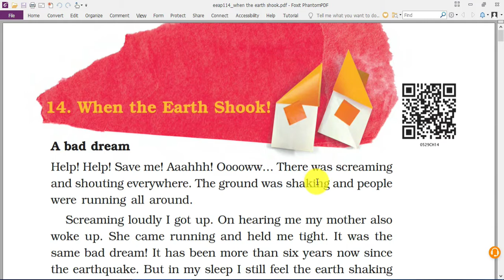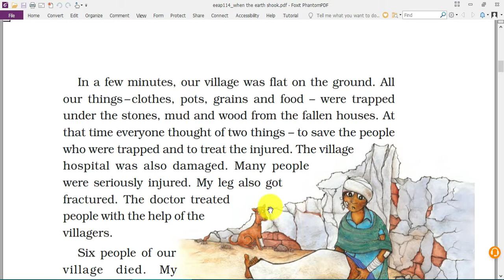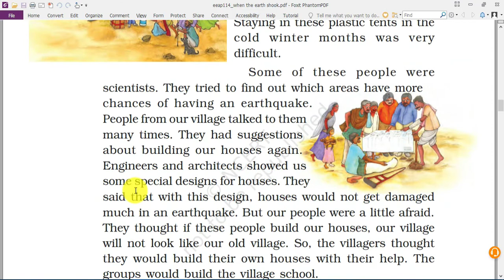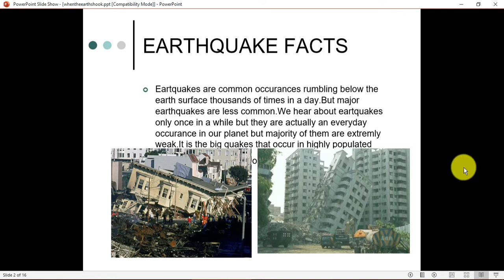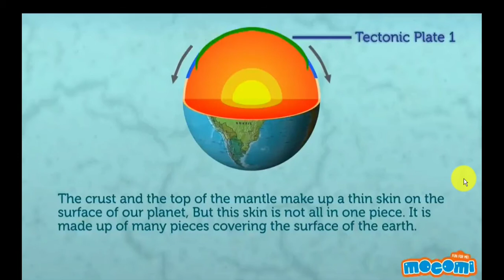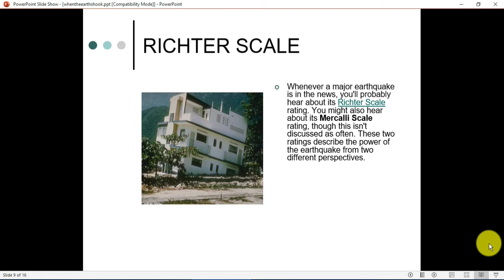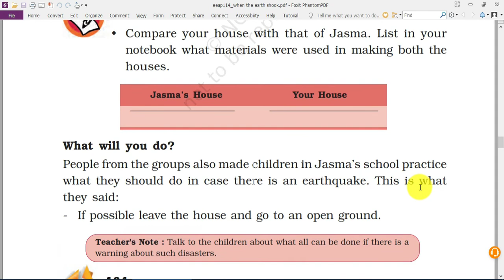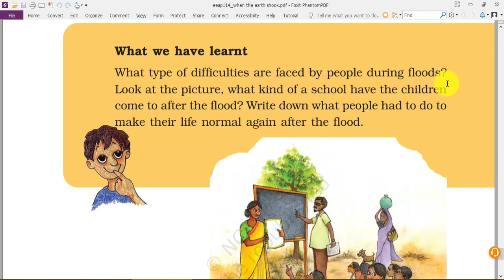When the earth shook Class V EVS